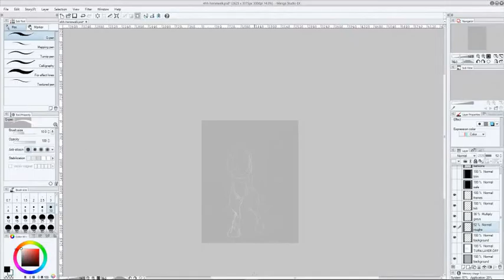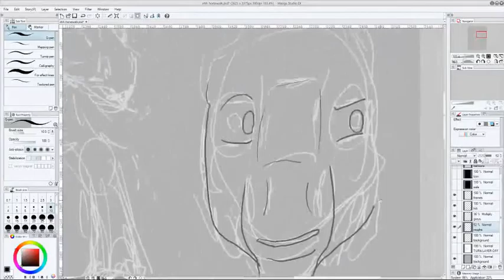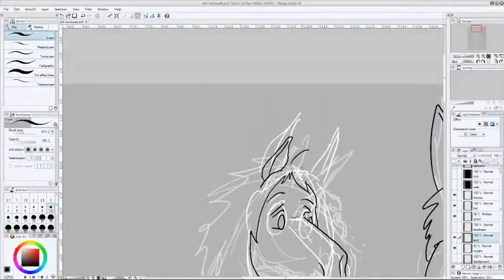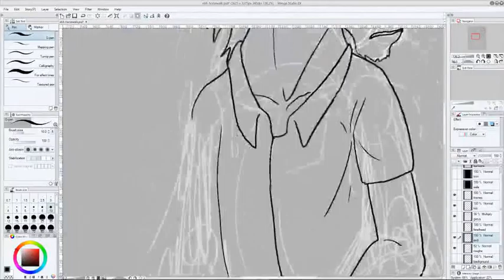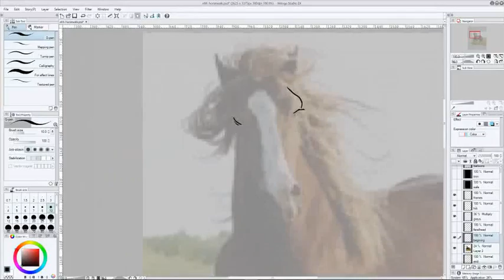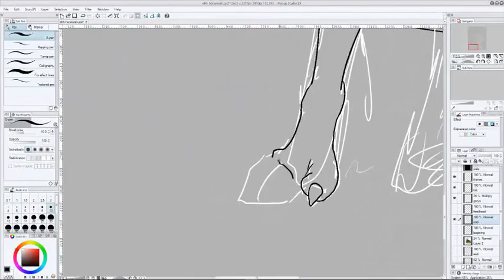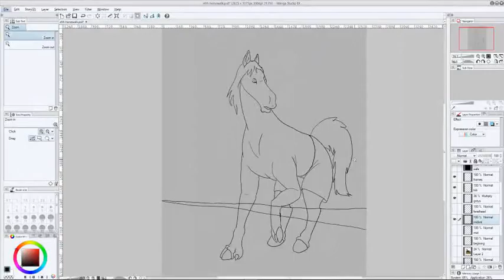2016 04 02 1316 05 horse walking Xvid speedy